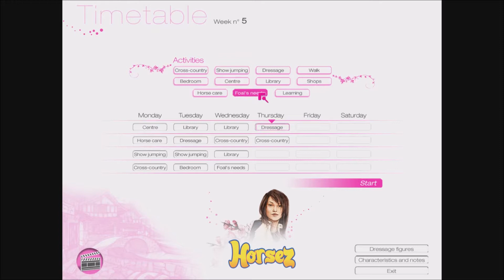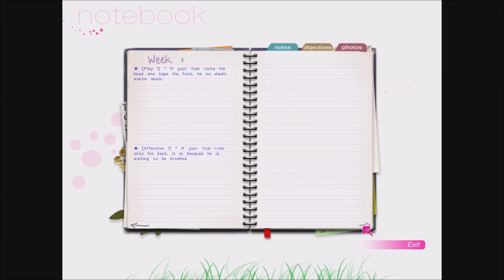Horsez Day 28 (PC)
Join Flora and her friends in a new exciting adventure and travel from Alsace to China in search of a mysterious treasure. Enter a prestigious Italian horseback riding school and take care of your own horse but also a lovely foal. Manage your schedule and trainings to become the new champion!